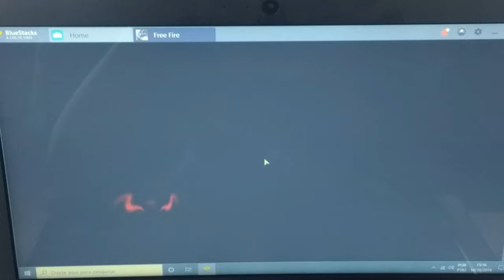Ele pensava que era só um teste mas a câmera já estava ligada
salve galera seja bem vindo ao canal,
mas um vídeo descontraído com meu filho ,dessa vez ele pediu que queria fazer um vídeo jogando no notbook . me pediu para não filmar que ele queria ensaiar primeiro ,só que eu liguei já câmera de vez sem ele saber  . confira o vídeo